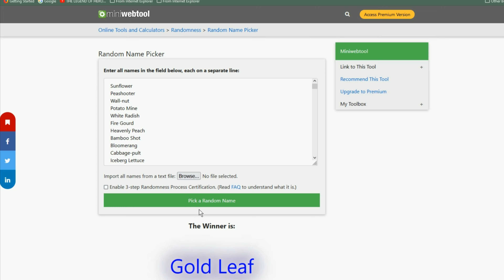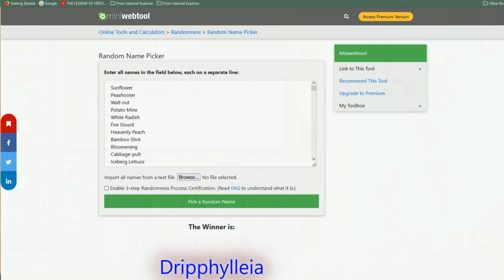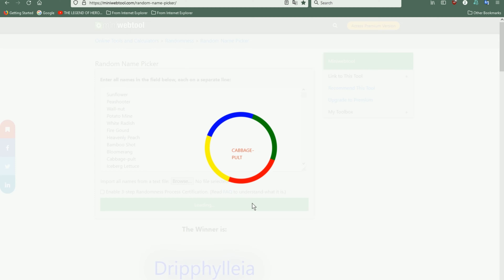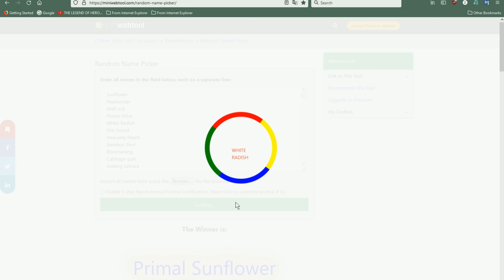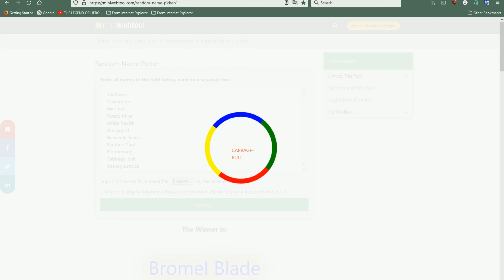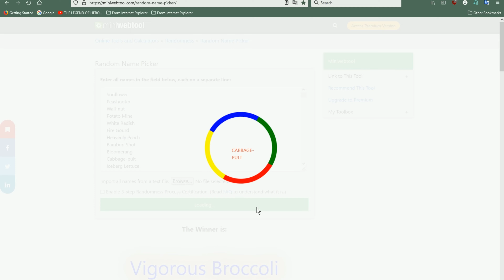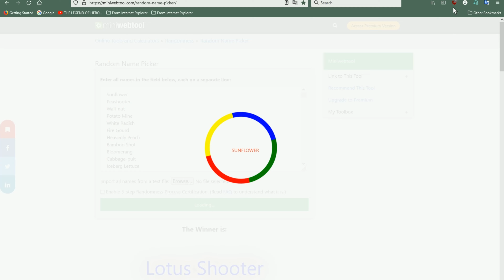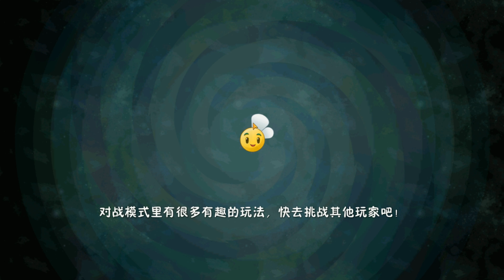PLANT ON PLANTS, THE NIGHTMARE HACK IN BIG WAVE BEACH!¡ PVZ 2 China Version - Episode 81(Commentary)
-IMPROVED GAMEPLAY, GRAPHICS, VOICE, QUALITY, OVERLAY AND PERFORMANCE FOR PVZ 2 CHINA VERSION. ʘ̚◡ʘ̚
YEEHAW G'DAY YA'LL! HERE WE ARE IN BIG WAVE BEACH...BUT HANG ON A MINUTE, SOMETHING IS NOT RIGHT...OUR PLANTS HAVE SUFFERED SEVERE MUTATIONS!! ʘoʘ AS A RESULT I CAN NOW PLACE PLANTS ON TOP OF PLANTS ON TOP OF PLANTS ON TOP OF PLANTS ON TOP OF INFINITE PLANTS...A VICIOUS AND ENDLESS CYCLE OF THE MOST MONSTROUS PLANTS OUT OF ALL WILL COMPLETELY DECIMATE THE ZOMBIES IN BIG WAVE BEACH!!! NOT TO MENTION, I'M HERE FOR THE ARTISTIC VALUE YO!

THIS FINAL SEASON OF PVZ 2 CHINA VERSION CONTENT WILL CONSIST OF THE ULTIMATE PLANTS ON TOP OF PLANTS SPAM SCENARIO YOU'VE EVER SEEN. WE'LL BE ABUSING PRETTY MUCH EVERY SINGLE BIT OF RESOURCE, NO HOLDING BACK.

VERSION MOD 2.7.7. BY BRIAN PVZ 2 CAN BE DOWNLOADED FROM HIS CHANNEL (ATTENTION, THIS HACK MAY NOT BE SUITED FOR MOST USERS, AND IT MAY ALSO STOP WORKING FOR YOU OR YOU MAY BE COMPLETELY CUT ACCESS FROM BEING ABLE TO PLAY IT ANYMORE AT ANY POINT IF YOU'RE NOT CAREFUL. PLAY AT YOUR OWN RISK, AS PVZ 2 CHINA VERSION IS VERY STRICT WHEN IT COMES UP TO HACKS AND THEIR BLASPHEMOUS CHINESE POLICY, SO IT WILL BE REALLY HARD TO TOLERATE, AND YOU MAY EVEN REGRET YOUR LIFE CHOICES).

THE FINAL WAVE OF EPISODES FROM PVZ 2 CHINA VERSION HAVE BEEN RECORDED, AND NOW THEY'RE READY TO BE UPLOADED AS WELL!!

ENJOY, BEST OF ALL PVZ 2 CHINA VERSION CONTENT YOU'VE SEEN SO FAR, BY ME, YOUR EXTREMELY HYPED ZOMBIE FRIEND OF JUSPEACE, NEIL GLORY! ✌.ʕʘ̚‿ʘ̚ʔ.✌ YOU SHALL NOT FIND THIS TYPE OF UNIQUE CONTENT ANYWHERE ELSE, ONLY ON MY CHANNEL.